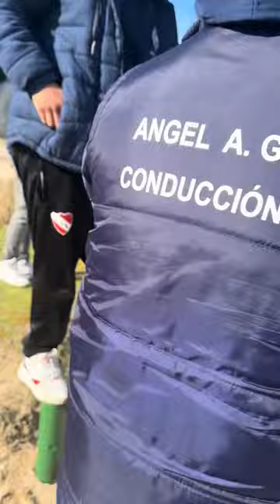SE PICO, ENTRE LA VECINA Y MANIFESTANTES